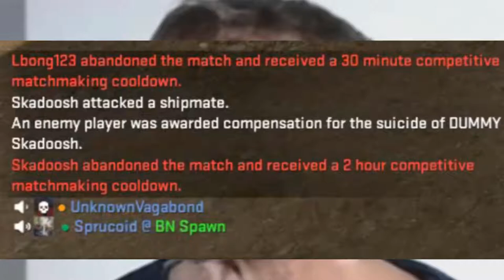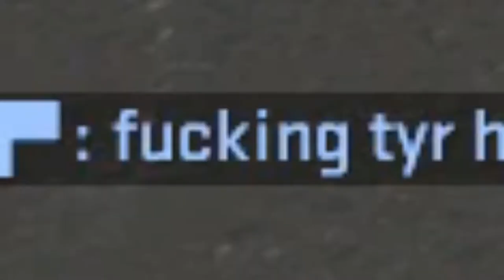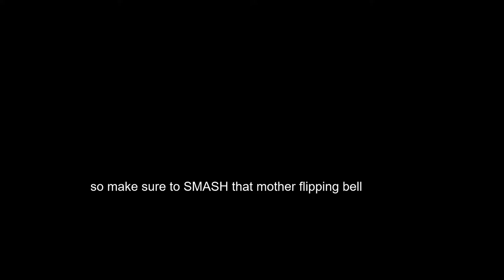CSG0 Kill0gy --- Chapter 0ne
Here we are traversing a new jungle of headshots and disappointment. Also, bit of a classic but I have now gone from blasty mic to quiet mic.

-The Sunken Sea providing early draft midi version of song 'Sunk'